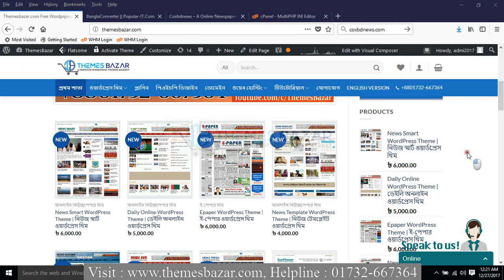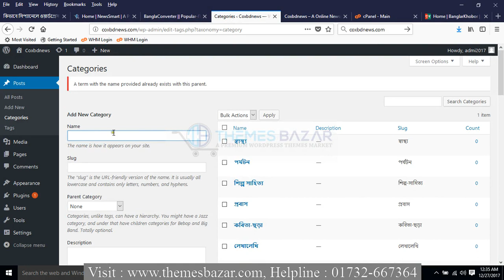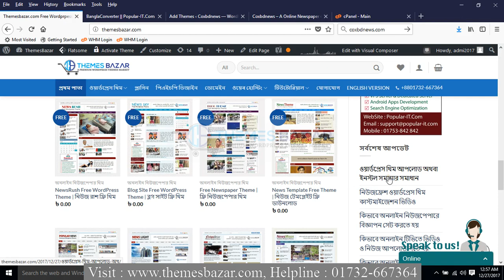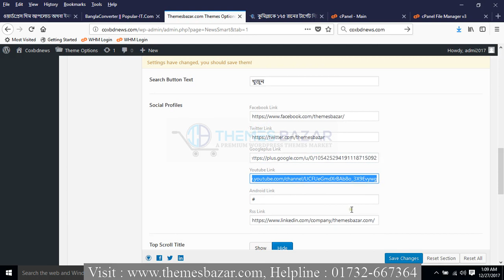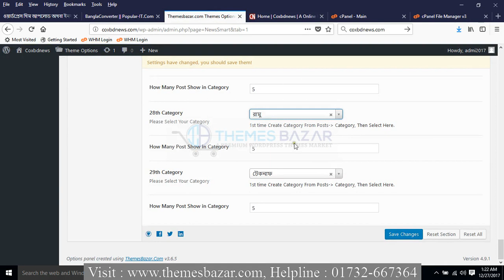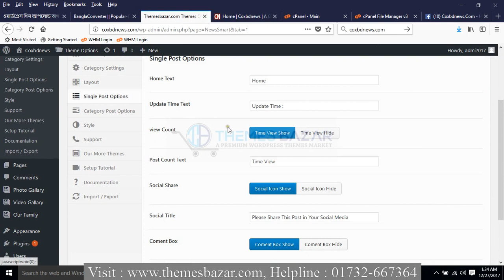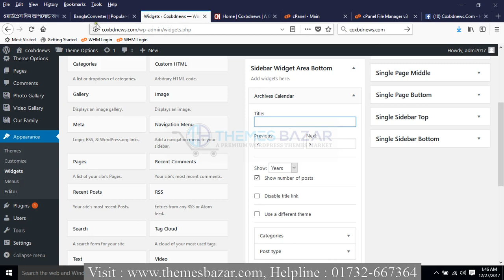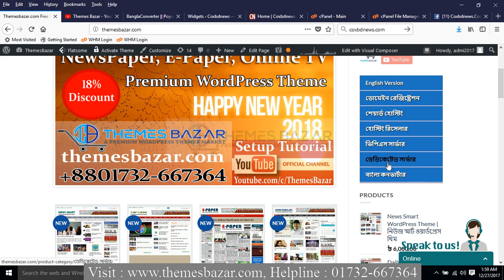How To Customization WordPress Premium Newspaper Theme A to Z Only 90 minutes Bangla Video Tutorial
How To Customization WordPress Premium Newspaper Theme Only 1 Hour 30 minutes Bangla Video Tutorial
You Need Just 1Hour 30 Minutes
You Can Customization NewsSmart, Daily Online, NewsSurma, NewsSun &  NewsFresh Full Responsive Premium Wordpress Theme.

If you want to learn more customization tricks for your WordPress theme like changing your menu colors, adding backgrounds to various sections, etc., take my 90-Minutes TO Learn.

Customize your theme
You went through the stressful process of finding a theme from ThemesBazar you like, now comes customizing it. You have to make it look exactly how you want it.

Step 1: Go to themes and hit customize

Hover over Appearance in your sidebar and choose Themes. Here you’ll see the theme you already downloaded From Themes Bazar and hit Customize.

Step 2: Begin making changes from the menu on the sidebar

Here you will use the sidebar to change each part of your theme.

Step 3: Edit your site identity

This is where you find your site title, tagline, and site icon. This is the first thing people see when they get to your site so make it something engaging.

Step 4: Choose your colors

Colors can be tricky because you have to think about the header image you’ll want at the top of your homepage. Go with something simple.

Step 5: Choose a header image

A lot of themes have a big header image right at the top. Find something that is unique to you.

Step 6: Add a menu

Here is where you can set up menus. My theme only allows for one, so I’m going to add an About page, but depending on your Category, you can add whatever you need.

Remember, every theme is different and some will have different features. The way to edit will be the same, but you might run into slightly different menu items.

Our Most Customizable Wordpress Themes Lists Demo Link

If You Have Mind Our Themes Has Best Customizable Feature So you Can Collect From Themes Bazar Website & Below Given Address.

Our Official Address :

Popular IT, 394, Muktobangla Shopping Complex Bulding (3rd Floor), Mirpur-1, Dhaka-1216, Bangladesh.

You Will Be Find Our Another Video For More Learn so on

3. How To Install Wordpress in cpanel Bangla Video Tutorial | How can install wordpress in Cpanel Watch

4. How To Transfer WordPress Site Local Server to C-panel Bangla Video Tutorial | Hosting Video Watch

5. How To A WebSite transfer From Cpanel to Cpanel Full bangla Video tutorial Watch

6.How to Set Advertisement Online News Paper | কিভাবে অনলাইন নিউজপেপারে বিজ্ঞাপন সেট করতে হয় Watch

7. How can I Upload News My Online Newspaper WordPress CMS website bangla tutorial Watch

8. How To Upload Product or Create Post In WordPress Ecommerce Website Bangla Video Tutorial Full Guide Watch

I hop This Videos get help to build your online business so you should Like videos Share videos & Subscribes Videos For More important Unique videos.